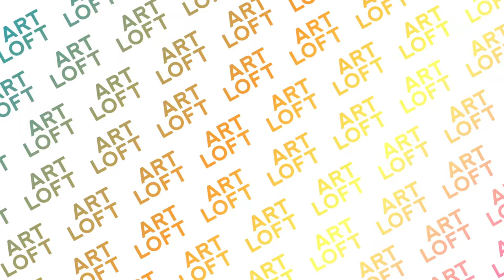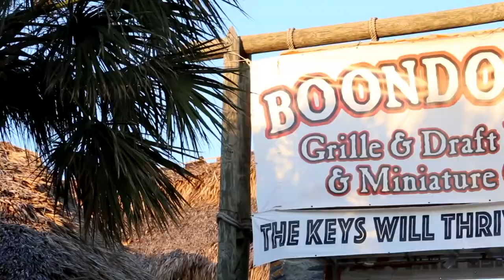The Shanty Hounds in the Lower Keys | Art Loft 607 Segment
We interview a dynamic musical duo called The Shanty Hounds in the Lower Keys. They write and perform their own original music, that has an escapist island vibe.